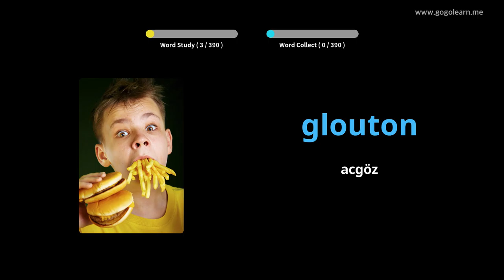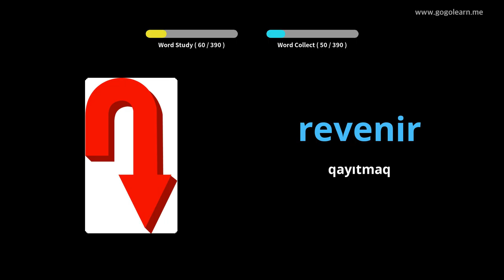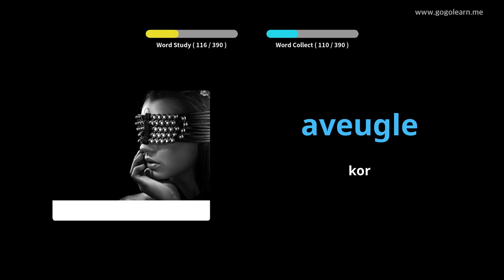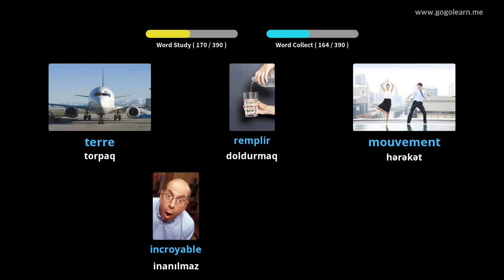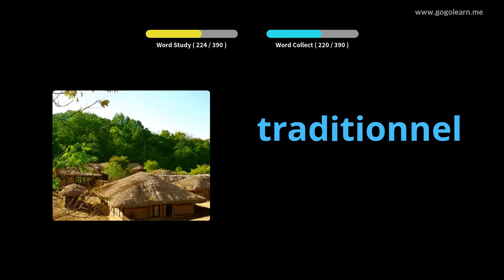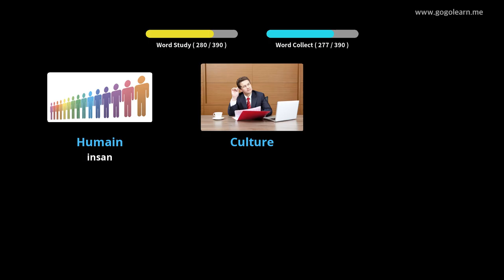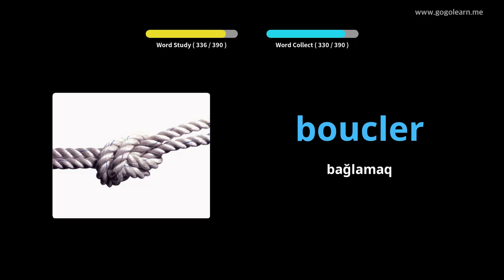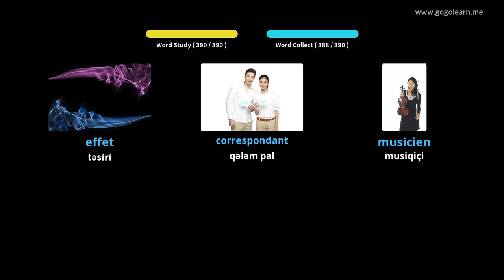Foghlaim le Fraincis Pictiúir | Focal Fraincis Meánscoil 2 | Golearn